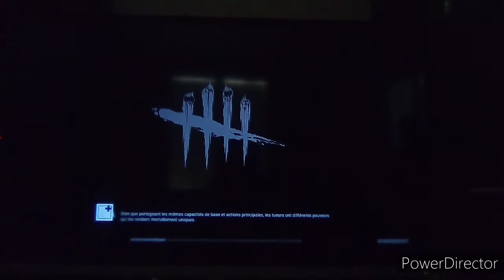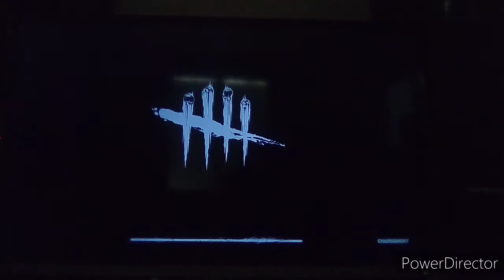dead by Daylight gameplay qui réussira à m'échapper ?